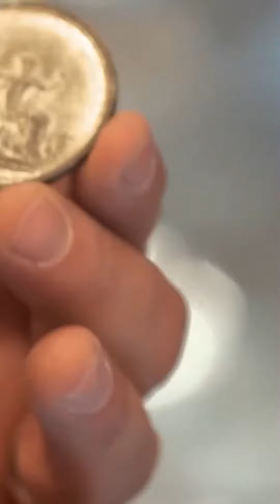1826 marked the completion of the Erie Canal, a significant moment in US history commemorated by